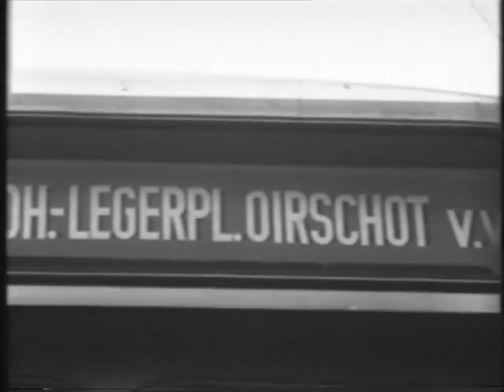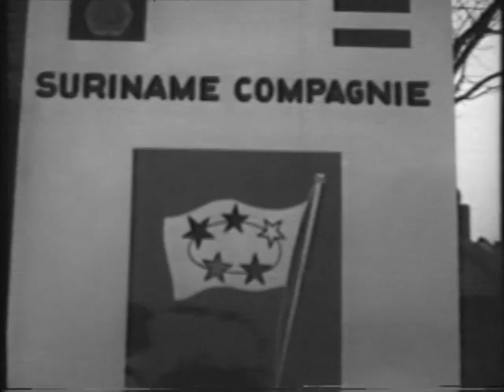Oirschot Ingang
Beelden van de ingang van de Legerplaats Oirschot nu de Ruyter van Steveninc kazerne